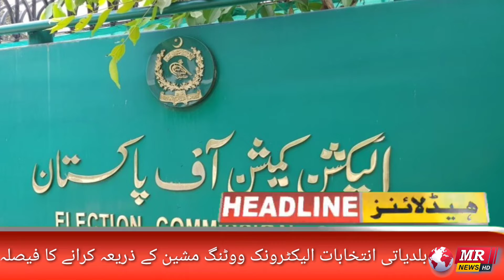MR News HD | Prime Headlines | 04:00pm | 10 January 2022